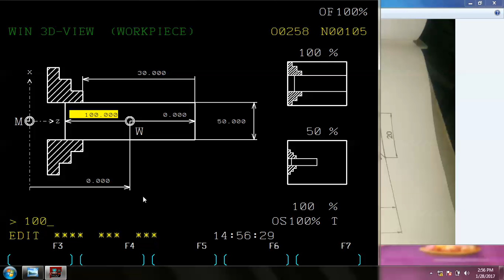CNC PROGRAMMING TRAINING CENTRE IN LUDHIANA CALL AT 9888981852,9888681852,8427649172,9877615247